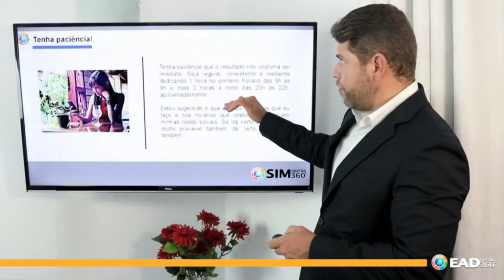Por que impulsionar suas postagens?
Conheça um pouco sobre a Corporate Gestão 360°

Facebook.com/CorporateGestao360
Instagram.com/CorporateGestao360
Youtube.com/CorporateGestao360

Adquira AGORA o seu acesso para o Programa completo dos Segredos de Marketing de Conteúdo 360°: